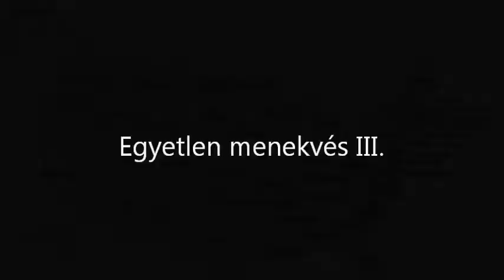egyetlen menekvés III..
egyetlen menekvés III.rész Trianoni- elöadás